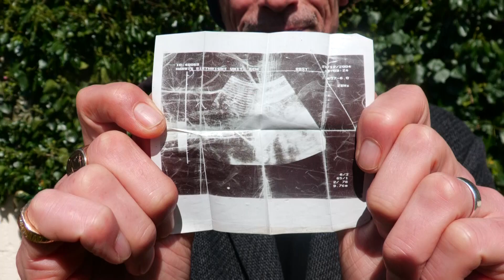Film by Che Lola Gordon